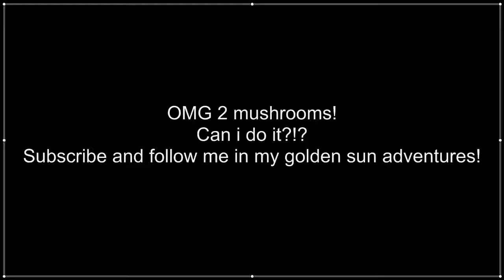Golden Sun - Lets play round 1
Well i wanted to try a new meaning less game and well i got it :)